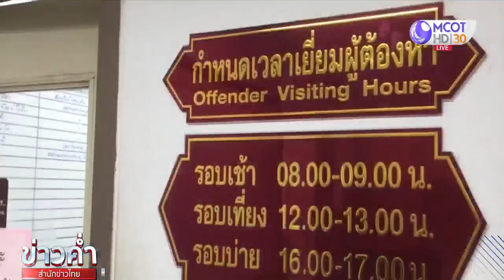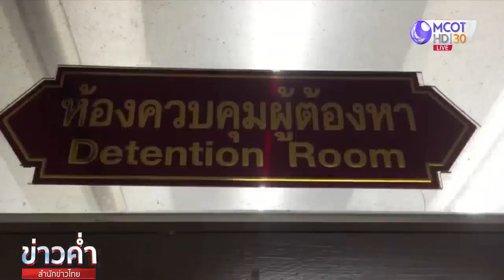ย้อนรอย 12 ปี คดีทุจริตสร้าง 396 โรงพัก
พาไปย้อนรอยมหากาพย์ 12 ปี คดีทุจริตสร้าง 396 โรงพัก และแฟลตตำรวจ 163 แห่ง วงเงินกว่า 5,800 ล้านบาท สร้างความเดือนร้อนให้กับตำรวจและประชาชนขนาดไหน ก่อนที่ ป.ป.ช. จะชี้มูลความผิด และยื่นฟ้องศาลในวันนี้